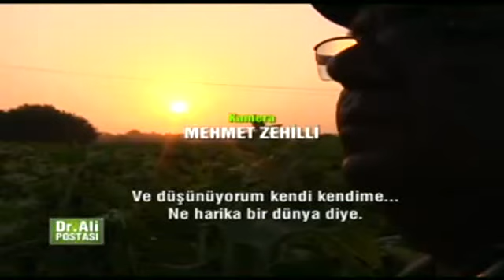DR. ALİ POSTASI1.4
2010/2011 Av Sezonu Açılışı
2010/2011 Av Sezonu Açılışı
2010/2011 Av Sezonu Açılışı